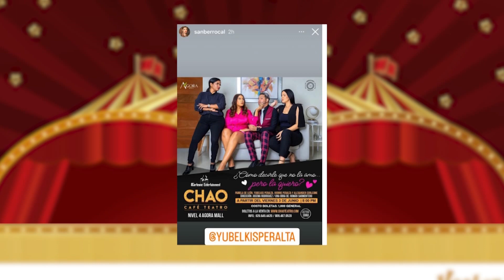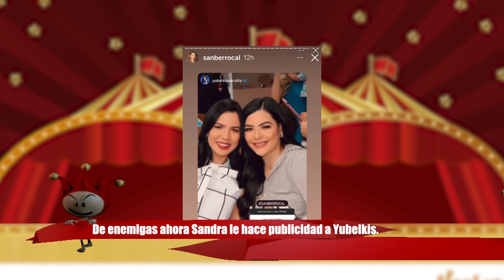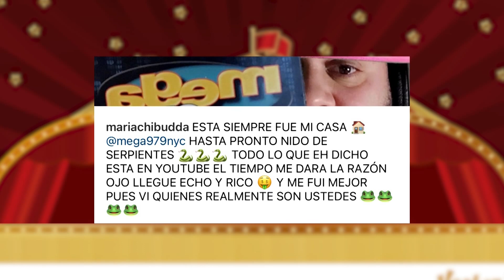Sandra y Yubelkis ahora íntim@s/ Amelia Vega tapa barriga/Mariachi y barba de espanto/ Anuel y Toxic